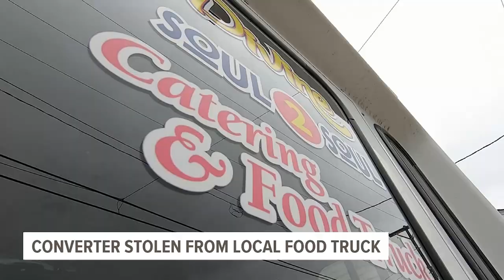Moline food truck falls victim to catalytic converter theft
Divine Soul2Soul food truck owner, Phyllis Harris, said the converter was stolen while the truck was on her residential property.